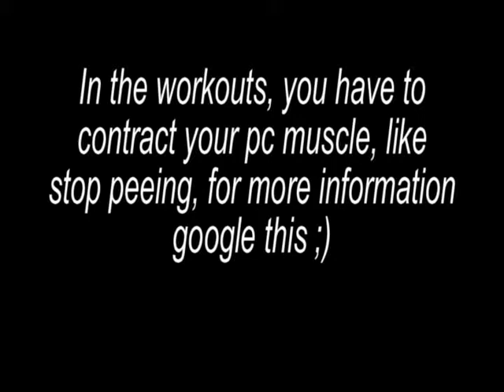PC Muscle - Kegel Excercise - Introduction Video - no bullshit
Premature ejaculation? Train your pc muscle with this trainingsplan. No bullshit talk, just exercise :)